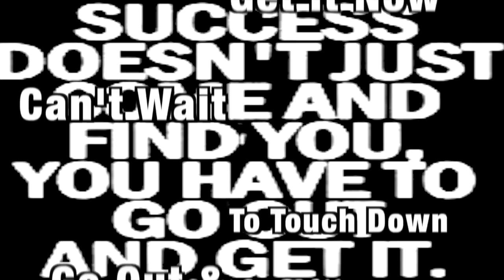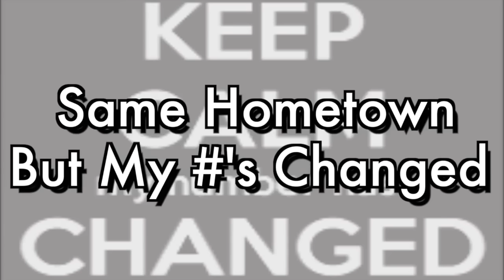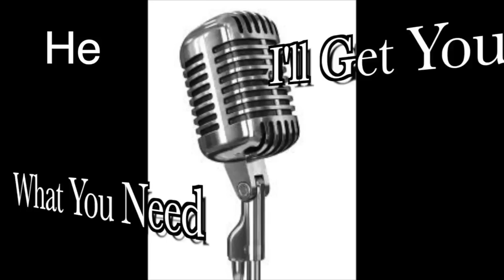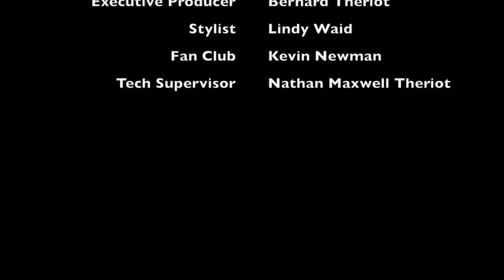Tow Down - I Use To Know [2016]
Tow Down started rapping when he was in middle school, and went on to form the group Thugs of Another Kind, who released their self-titled album in 1998 on D.I.M.E. Records. Branching into a solo career, he landed hard with his debut album, By Prescription Only, the single from which, “Country Rap Tune”, charted at radio and positioned him as an artist to watch. He followed up with Slowed N’ Throwed in 2001, and Chicken Fried Steak in 2002, both self-produced in The Den Recording Studio, a state-of-the-art room he built from the ground up with his brother and business partner, Bernard Theriot. The Den gained a reputation as a mecca for a host of independent Houston bands and rappers as well as many mainstream hip hop and rap artists on an international scale. His client list reads like a Billboard who’s-who, growing to include the likes of South Park Mexican, Paul Wall, Lil Wayne, UGK, Slim Thug, Mike Jones, Lil Flip, DJ Screw, H.A.W.K., Lil’ Keke, Willie D, Z-Ro and Beyoncé, among others.

His tsunami-sized wave of popularity was just hitting its peak when he was busted for growing pot. While attending the 2010 MTV Music Awards, Tow Down’s house and headquarters was raided by federal agents. In one fell swoop, everything that they had built so far came crashing down. Like most everything else Tow Down does in life, his marijuana business was on a grand scale, and with a grow operation that was valued at over $10 million a year, he and his brother were looking at major time. He received a sentence of sixty-one months (just over five years) and his promising career seemed like it might be over. Never one to step back, even in the face of adversity, Tow Down took this as an opportunity to grow musically and help others in the process: while in prison he established a music program to help other inmates learn to play, write and record music, and by the time he was released, he had written enough new material to fill several albums. He jumped straight back into the studio, and the results are just about ready for the big reveal. 2016 is shaping up to be a year of rebirth for the prolific and talented artist/engineer/producer, and with a comeback of this magnitude, the world can’t help but take notice.

Produced By:JSTARZMUSIC & Tow Down
Recored At: L.C.M. Studios
Video By:Tow Down
Fan Club President: Kevin Newman